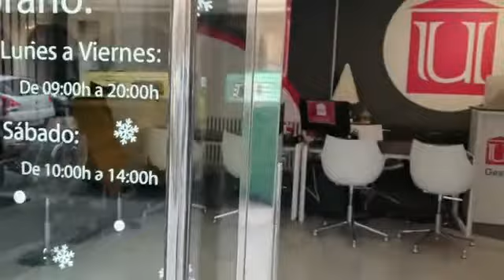¡Ha llegado la Navidad a Urbis Inmobiliaria!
En Urbis Inmobiliaria nos ha invadido ya el espíritu navideño. ¡Aunque todavía toca esperar para que lleguen las Fiestas, nosotros ya estamos preparados!